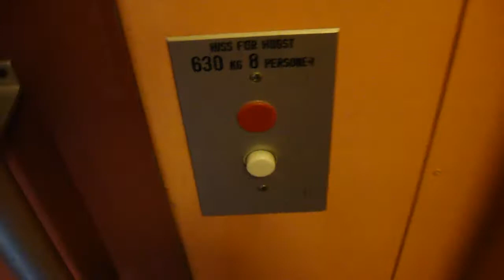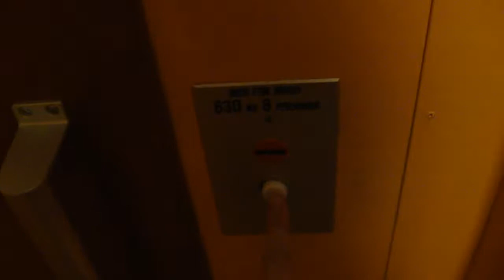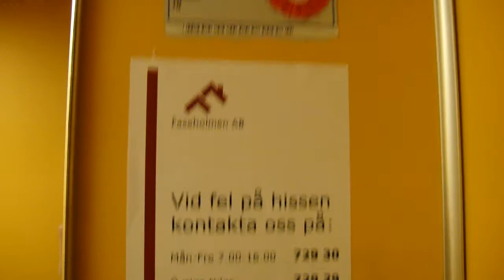KONE Roped Hydraulic elevator...